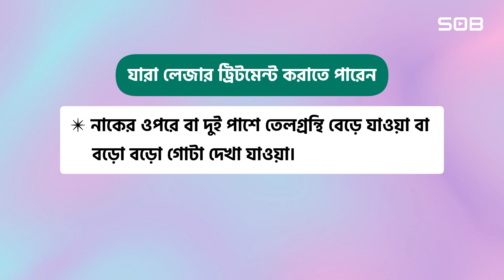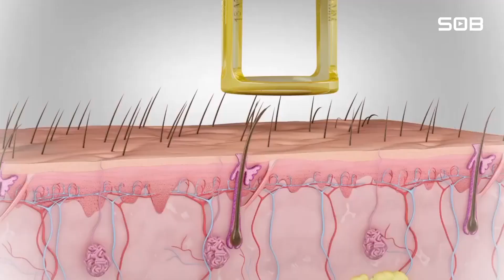ত্বকের চিকিৎসা ও সৌন্দর্যবর্ধনে লেজার ট্রিটমেন্ট কতটুকু নিরাপদ? | Laser Treatment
▶Chapters
0:00 - লেজার ট্রিটমেন্ট
0:30 - ত্বকের চিকিৎসায় লেজার
1:23 - যারা লেজার ট্রিটমেন্ট করাতে পারেন
2:17 - যেসব বিষয় মাথায় রাখবেন

শিক্ষা ও বিনোদন
সাথে আছি সারাক্ষণ